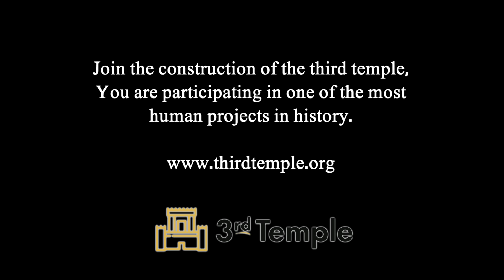The importance of the Third Temple to the entire world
Adhere for free to the construction of the 3rd Temple of Jerusalem.
You take part in the most humanistic project in history

Adhérez gratuitement à la construction du 3ème Temple de Jérusalem.
Vous prenez part au projet le plus humaniste de l'histoire

קחו חלק בבניית בית המקדש השלישי של ירושלים.
אתה לוקח חלק בפרויקט ההומניסטי ביותר בהיסטוריה